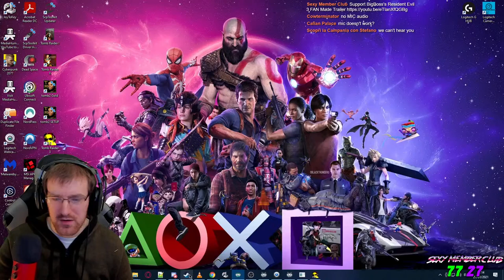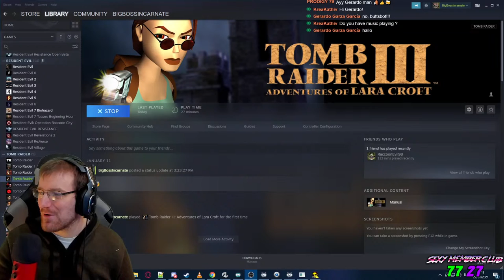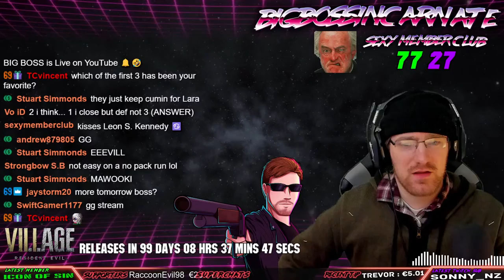Tomb Raider 3 1998 PC | First Playthrough Part 3 Adventures of Lara Croft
Tomb Raider 3 Adventures of Lara Croft for the PC first time. This is where you can lose your mind playing the Tomb Raider games. They are Long and can be overwhelming. Quality Gameplay and laughs here in this Stream. This is Part 3 though and I'm having fun hoho

🔥🔥 _*DOWNLOADS*_ 🔥🔥

🚽 _*THRONE*_ 🚽

💚 _*MEMBERSHIPS*_ 💚

🧔 _*ABOUT ME*_ 🥺

🖥📺 _*MULTI - STREAM*_ 📺🖥

⚠ _*CHANNEL RULES*_ ⚠

1. Be Respectful to everyone
2. Don't ask to add/join me or invite me (Unless I know you already)
3. No Telling The Streamer What to do or How to play. You will be Timed Out!!!
4. Do not type in all CAPS or use excessive EMOJI'S
5. Try to speak English so everyone can understand and communicate.
6. Do not promote/advertise your channel
7. No Politics, Religious Talk. No hate speech

✅ _*SOCIAL MEDIA*_ ✅

💪💻 _*PC PECS*_ 💻💪